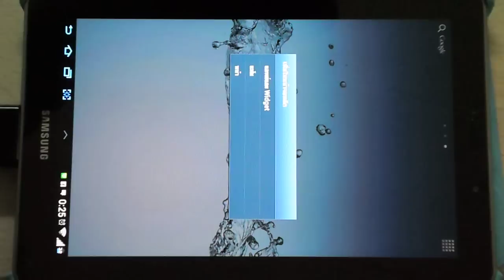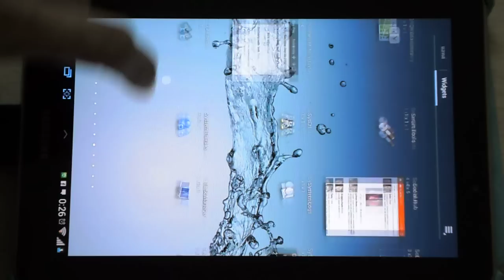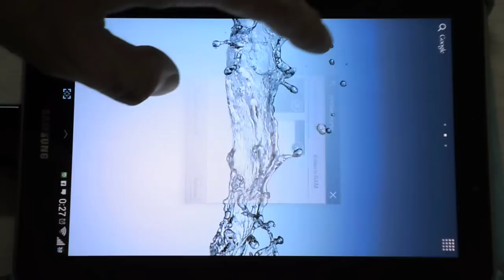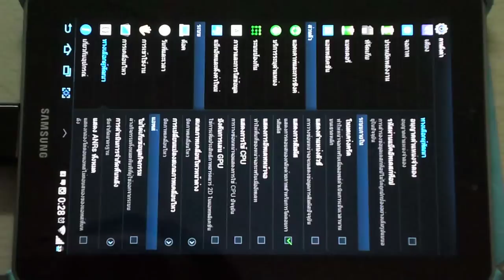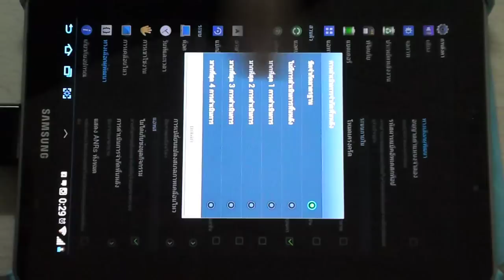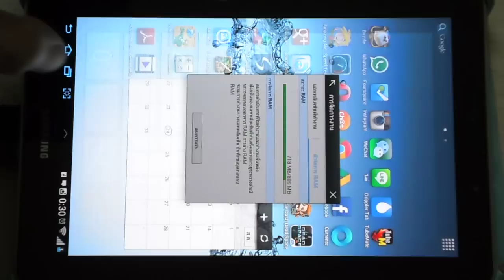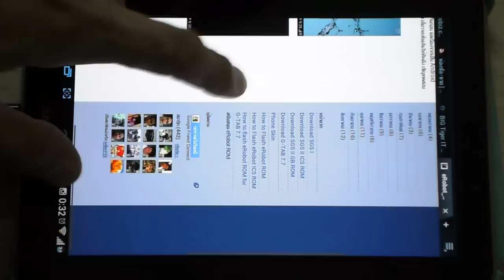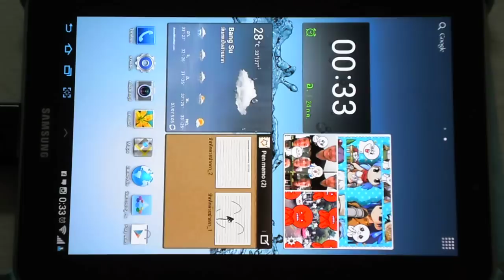Preview Samsung Galaxy Tab 7.7 ICS Android 4.0.4 Widget